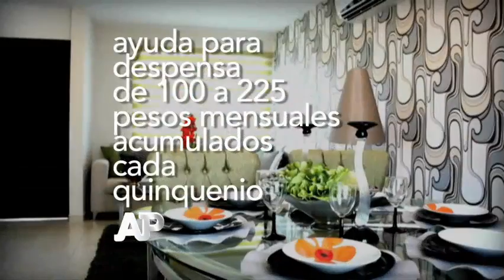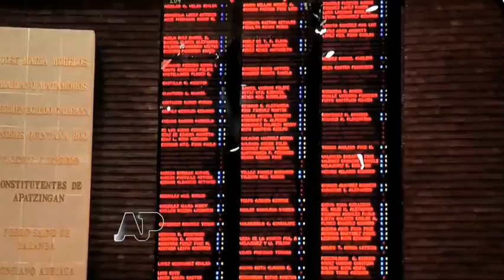23-08-2014 Los guardianes del salario mínimo. Bloque 4-6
José L. Fuentes. La cifra es de 121 mil 63 pesos. Eso es lo que gana, neto y al mes, el Presidente de la Comisión Nacional de los Salarios Mínimos, Basilio González Núñez, quien ha ocupado ese cargo durante los últimos 20 años en que el salario mínimo mexicano se ha despeñado hasta el hambre.